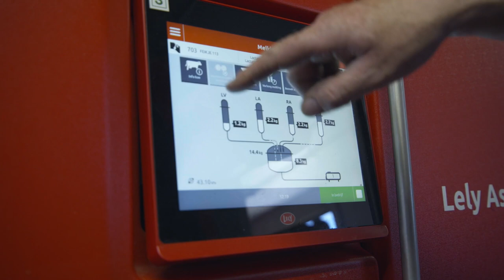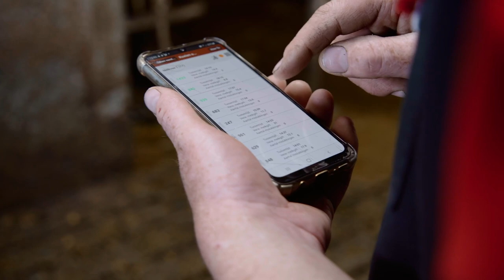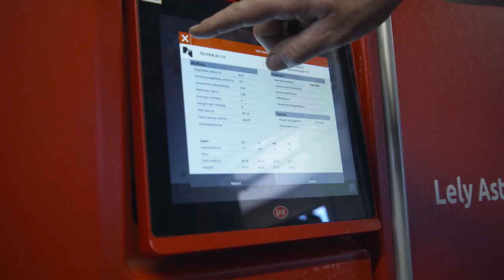Lely Astronaut A5 - De overstap naar automatisch melken - NL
De overstap van traditioneel melken naar automatisch melken, wat komt er allemaal bij kijken?

Bekijk het webinar terug en:
- Maak kennis met veehouder Niek van der Horst
- Ontdek de ervaring van de veehouder over automatisch melken
- Kom meer te weten over Lely Bedrijfsondersteuning
- De veehouder blikt terug op het traject van sales tot service (oa opstart begeleiding)
- Leer meer over de verandering op het melkveebedrijf van traditioneel naar automatisch melken
- Kom meer te weten over vernieuwde (dagelijkse) routines

Meer weten over automatisch melken met de Lely Astronaut A5?